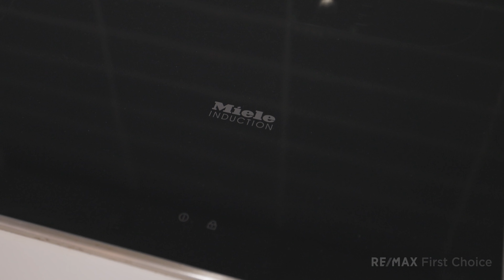44 Nelson Street, Coorparoo | Re/Max First Choice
Luxurious Queensland Living: A Timeless Residence of Elegance and Comfort in Coorparoo

All information contained herein is gathered from sources we consider to be reliable. However, we cannot guarantee or give any warranty about the information provided and interested parties must solely rely on their own enquiries.